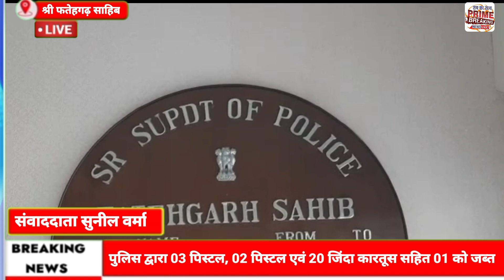सीआईए सरहिंद की पुलिस टीम ने अपराध विरोधी अभियान